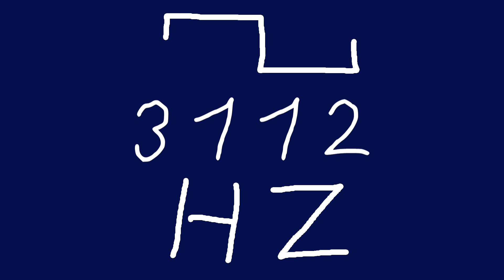3112 hz square